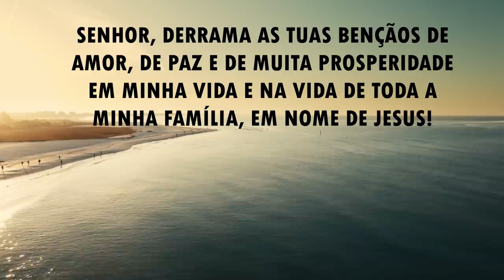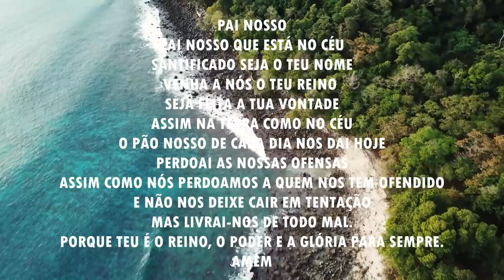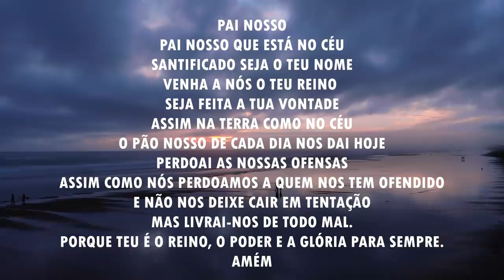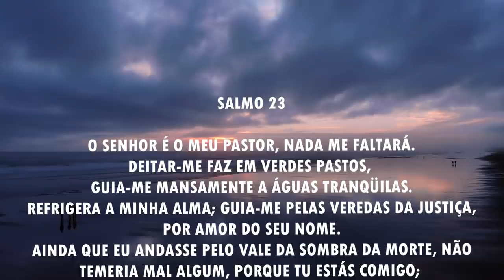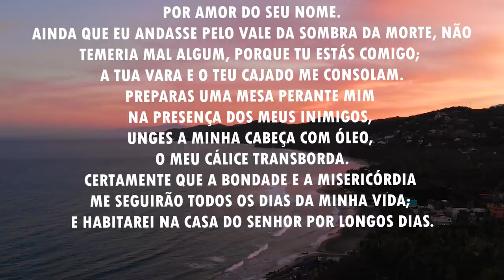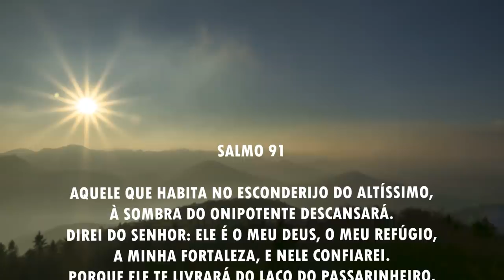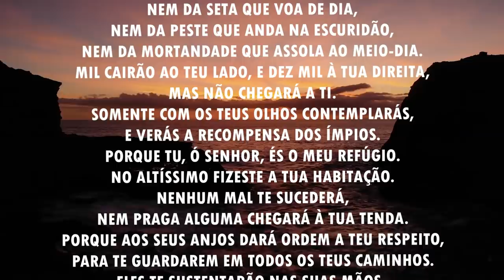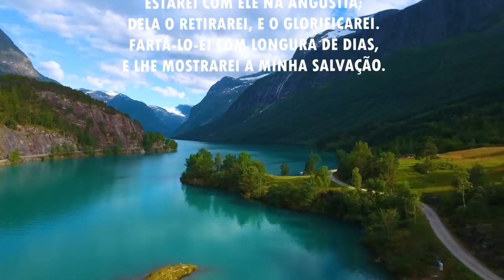Oração da manhã - O Senhor vai te capacitar - 04/04/2021